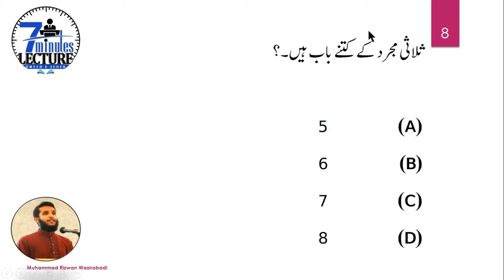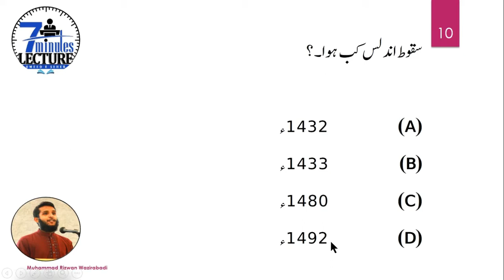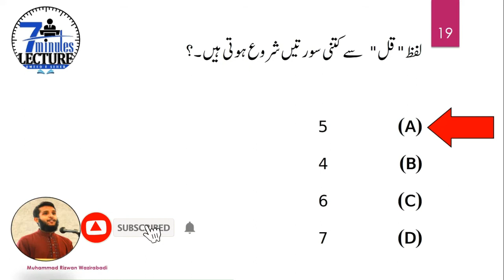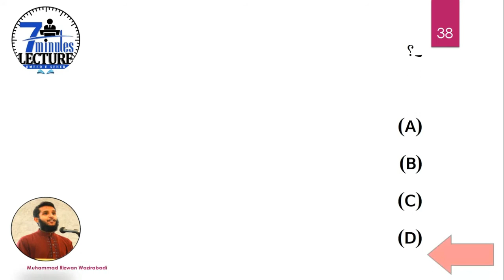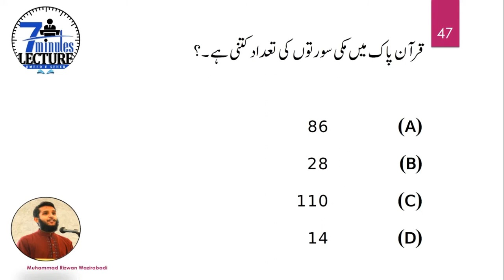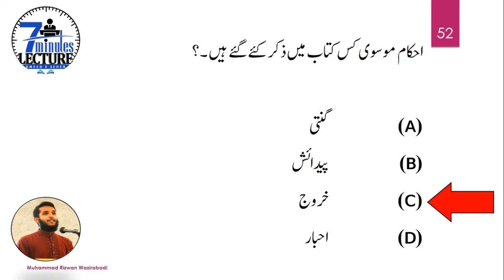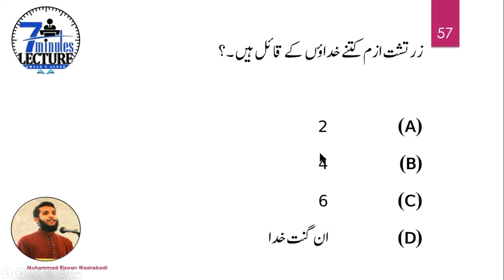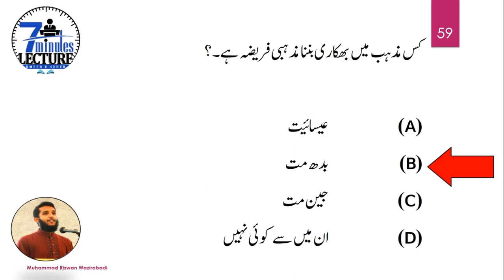PPSC past paper ISL PPSC ISL Complete Past Paper Solved 100 Imp isl mcq for competitive exams 2024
PPSC past paper ISL PPSC ISL Complete Past Paper Solved

Unlock the secrets to acing your PPSC Islamic Studies exam with our comprehensive collection of solved past papers. Delve into the complete PPSC ISL past papers, meticulously solved and explained for your convenience. Whether you're preparing for lecturer positions or any other PPSC exam, these solved papers provide invaluable insights into exam patterns and question trends. Don't miss out on this essential resource to boost your preparation and maximize your chances of success in PPSC exams!